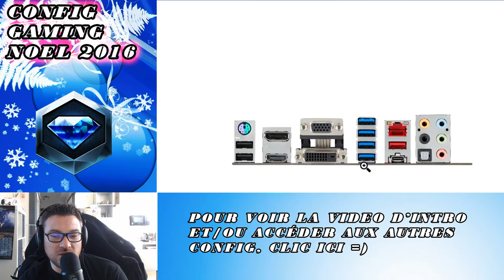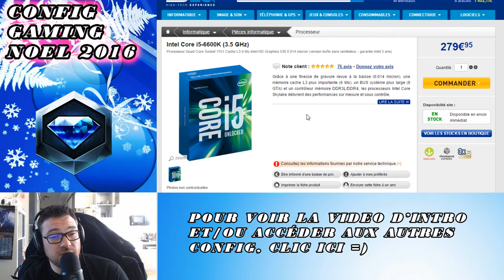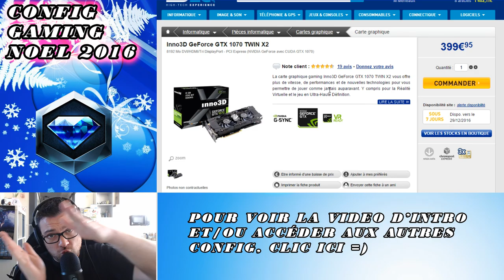Config PC Gaming noël 2K16 Diamond 1400€